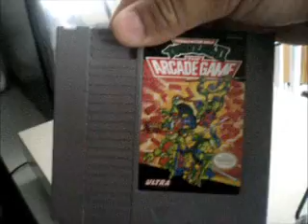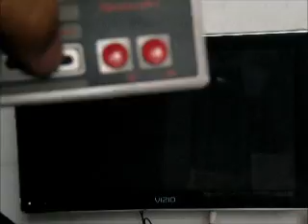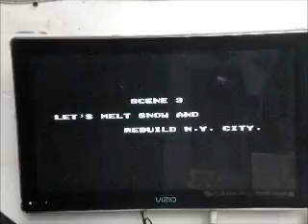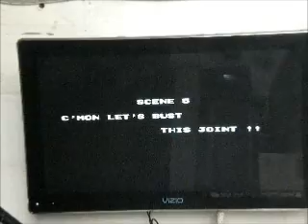TMNT 2 NES Game, Play by Me after 18 years In real time (video response to devilstoysuk2)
Check my friend = devilstoysuk2 he is an awesome tuber

here is one of his videos he always give us nice info